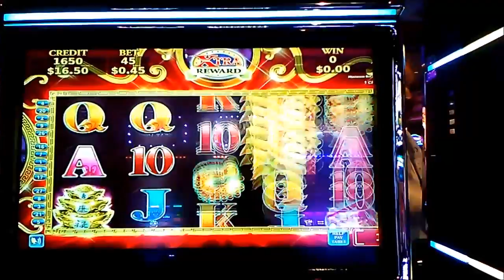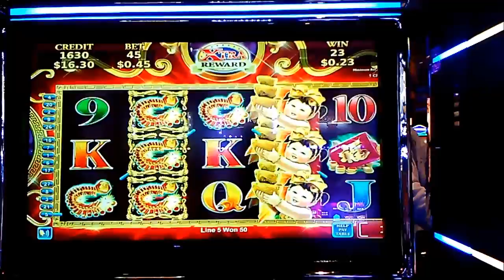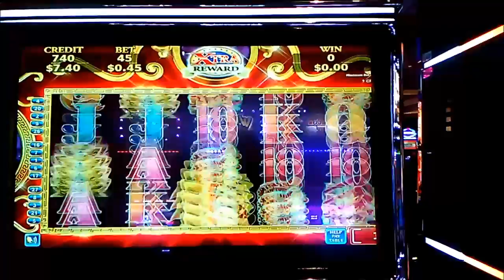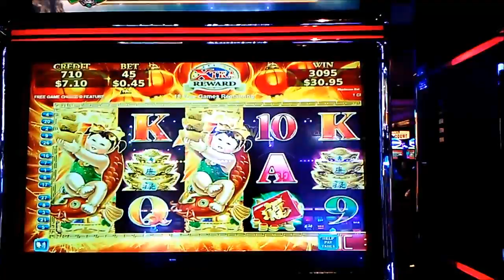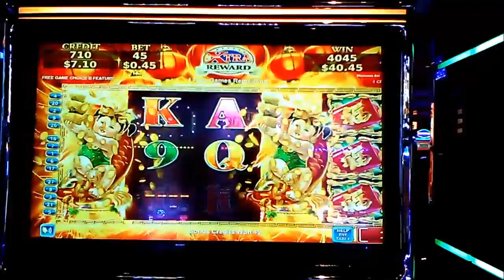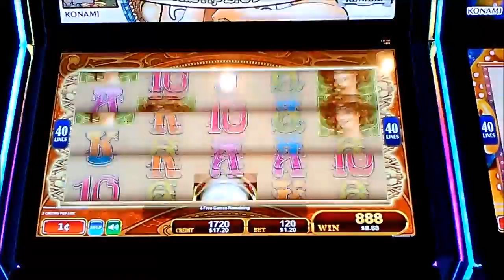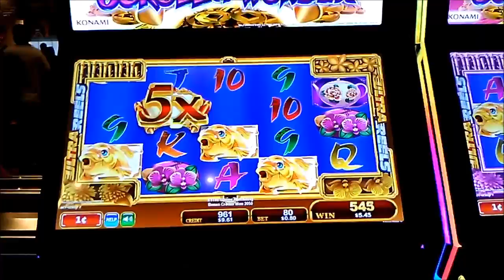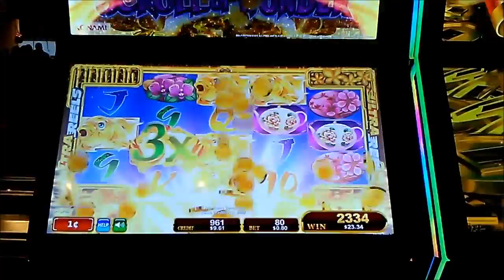KONAMI 1c SLOT MIX: YEAR OF BEST WISHES, NOUVEAU BEAUTIES, SCROLL OF WONDER * LIVE PLAY WITH BONUSES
Fun sessions on a few Konami 1c games, with some nice bonus wins. Recorded over the past week at San Manuel.